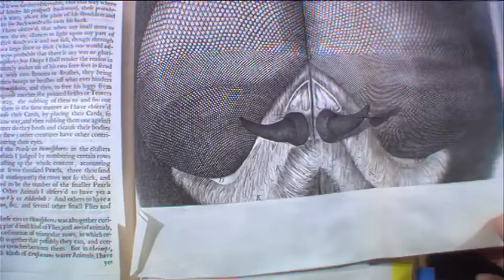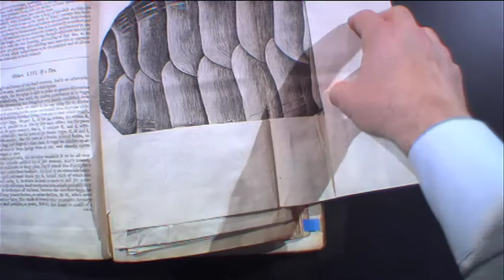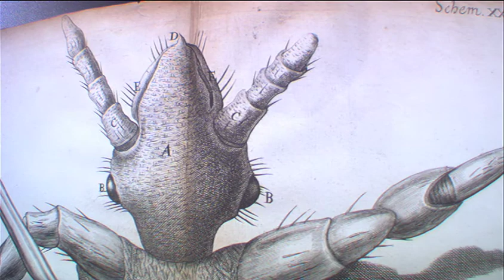Jay Walker at TEDMED 2010 (4) - Unseen Micro-Worlds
Jay Walker shares the very first book to illustrate what scientists could see under a microscope.